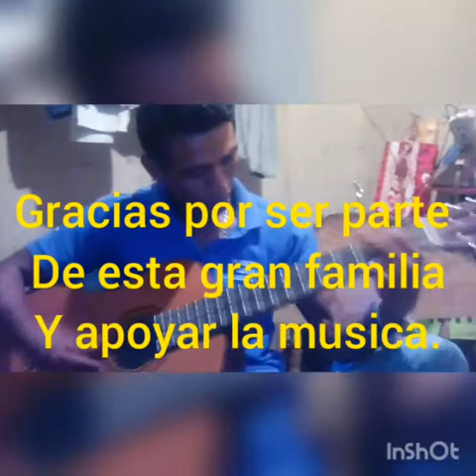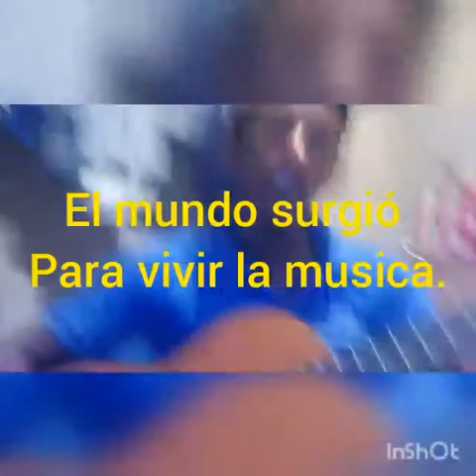Comparto este videito loco de Lennin Baez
Interpretando soldadito marinero.